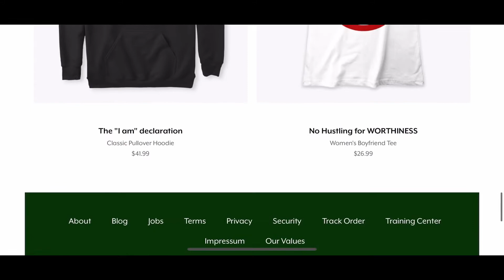WHOLEhearted Living: 15 Gems To Live With! • Vlog 142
Lovelies,

Can you believe it? We finished our first book together and wow the convo has been amazing! If you missed this series, have no fear—there’s a playlist on my channel under videos! Check it out and let me know your thoughts!

✨Want to chat further?  Let’s;

Thank you, thank you, thank you, thank you for all of your support!

- AE🌻